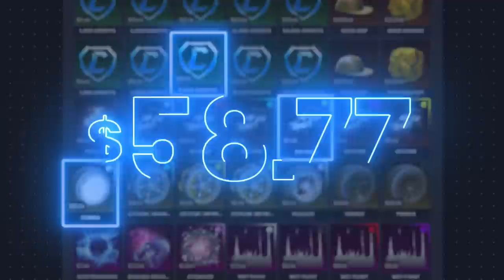روكيت ليق - سيارة فلم العودة للمستقبل 🤯😱🔥 || Rocket League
instgram : vSLooM
Steam : vSLooM & vSLooMx